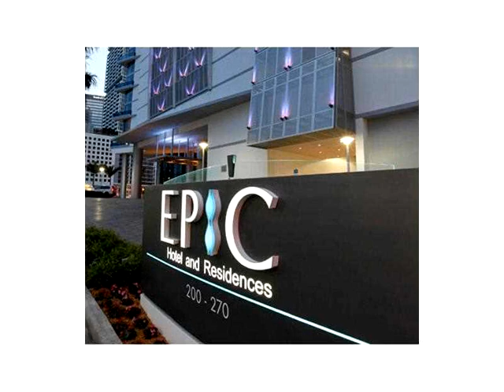200 Biscayne Blvd Way # 301,Miami,FL 33131 Condominium For Sale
Drastically reduced for a quick sale! beautiful 1 bedroom 1.5 bath townhouse at epic, one of the best and most desirable condominiums in the area. unit with white marble floors throughout, high ceilings, high-end kitchen with stainless steel appliances, large master bedroom upstairs. epic also has full hotel amenities like the famous zuma restaurant in the lobby, a spa, concierge and more. the best location, no need to drive.